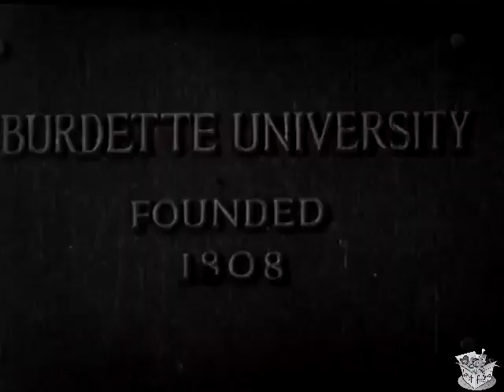HOWDY BROADWAY (1929) Tommy Christian, Ellalee Ruby & Johnny Kane | Comedy, Musical | B&W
Instagram: Lost n Found Films

SYNOPSIS
A college band performs in a speakeasy, where a raid results in the expulsion of the bandleader, but later he manages to land a Broadway gig.

CAST & CREW
Tommy Christian as Orchestra Leader
Ellalee Ruby as Betty
Jack Clark as Dancer
Art Barnett as Art Barnett
Lucy Ames as Lulu
Mart Britt as Banjo Player

Directed by Charles J. Hunt
Witten by Charles J. Hunt
Cinematography by George webber and Frank Zucker
Edited by J.S Harrington
Art by Charles P. Nasca
Production Management by Harry S. Feinberg
Production Company Rayart Pictures Corporation
Distributed by Rayart Pictures Corporation, Alpha Home Entertainment, Grapevine Video
Runtime 1 hr 10 mins
Release date October 16, 1929
Country USA
Language English